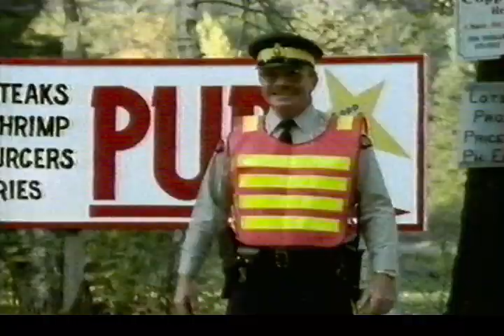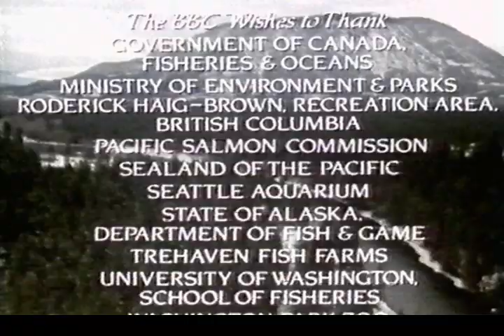Natural World - Miracle of the Scarlet Salmon (1988)